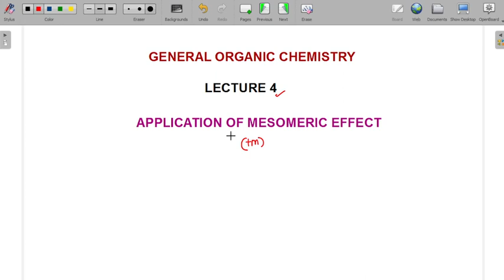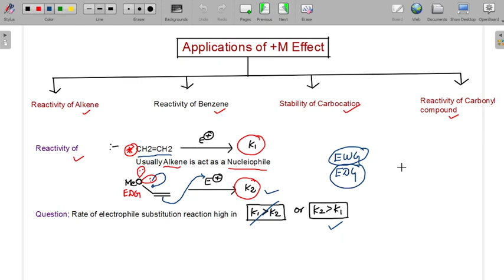Mesomeric effect/Application/General organic chemistry/Lecture 4/explanation in tamil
Above is the playlist of Aromaticity

Above is the playlist of Notification

Above is the playlist of organometallic